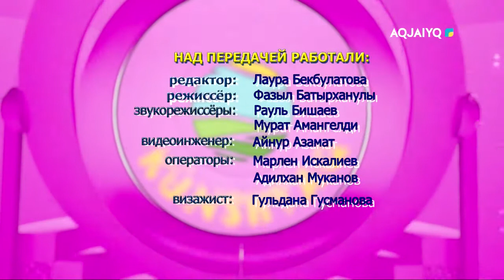Күншуақ (08.11.2021)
aqjai'yq телеарнасы